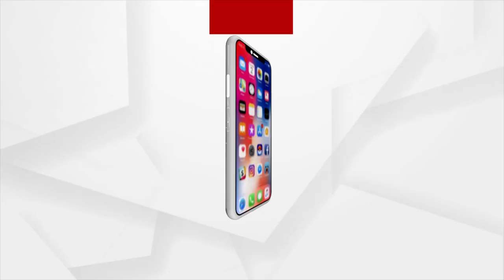Maharashtra Floor Test on June 30, Uddhav Thackeray Asked To Prove Majority in Assembly